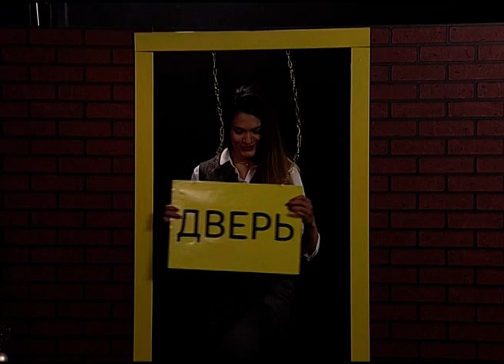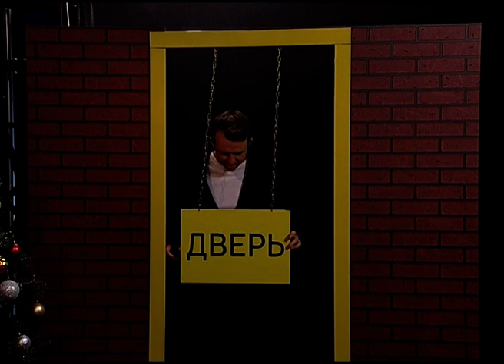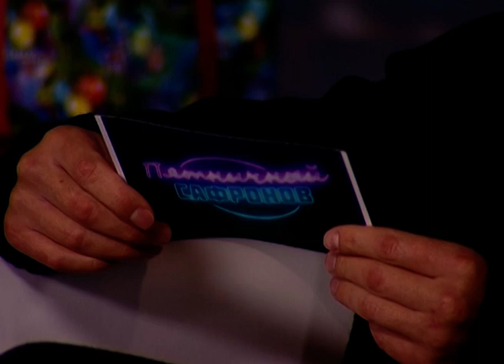«ПЯТНИЧНЫЙ САФРОНОВ». Выпуск от 21.12.18